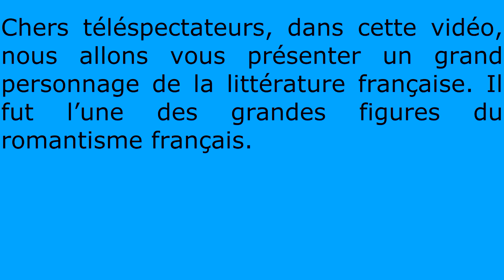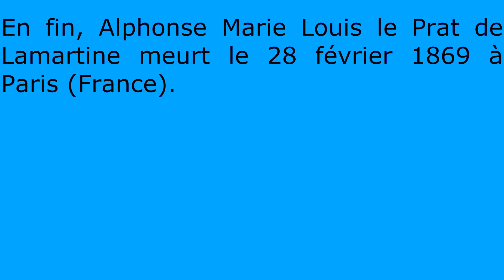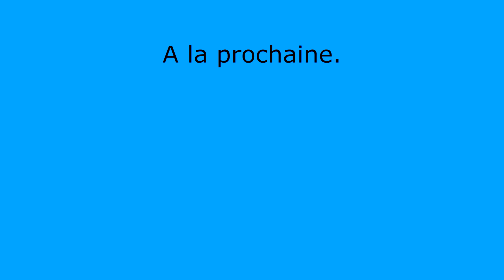Alphonse Marie Louis le Prat de Lamartine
MERCI.